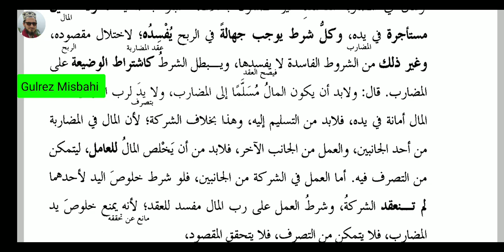HIDAYA AAKERAIN (ھدایه آخرین کتاب المضاربه سبق 2)LESSON 2.PAGE 167.70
الحمدللہ عزوجل
       🌸" مفتی گل ریز رضا مصباحی "🌸       کی طرف سے طلباء و طالبات کیلئے ایک بہترین موبائل ایپ متعارف کروادیا گیا ہے.

جس میں آپ گھر 🏡 بیٹھے درس نظامی پڑھ سکتے ہیں.

اس موبائل اپلیکیشن کی مختصر خصوصیات :(⬇️)

1): درس نظامی سے متعلقہ 📚 کتب کی "مفتی گل ریز رضا مصباحی " کی تیار کردہ معاون_کتب و شروحات و سوالات کو مفت ڈاؤنلوڈ کر سکتے ہیں.
2): آپ درس نظامی کے مشکل 📚 کتب کی مکمل ویڈیوز انتہائی آسان ترین انداز میں حل کی گئی مفت ڈاؤنلوڈ کرسکتے ہیں.

3): مفتی گل ریز رضا مصباحی کے یوٹیوب چینل پر براہ راست جا کر ویڈیوز کو ڈاؤنلوڈ اور سبسکرائب بھی کرسکتے ہیں.